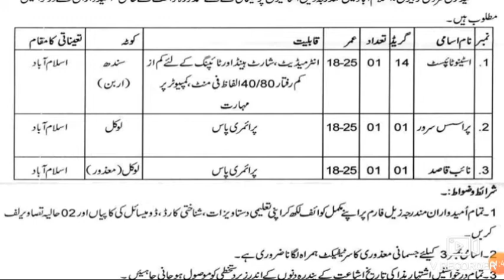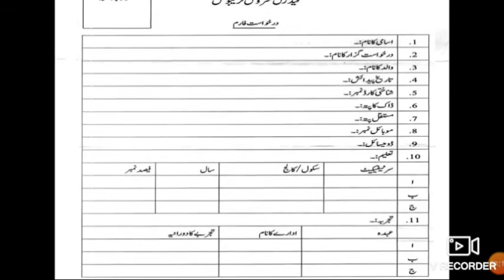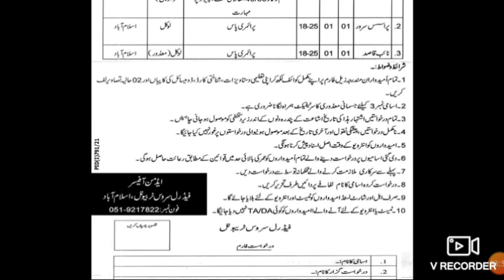FEDERAL SERVICE TRIBUNAL ISLAMABAD JOBS 2021 Stenotypist, Server, Naib Qasid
apply with in 15 days